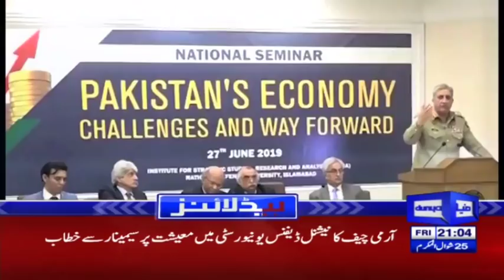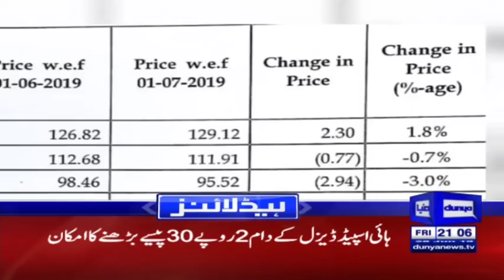PM Imran, President Trump to meet soon | Headlines & Bulletin 9 PM | 28 June 2019 | Dunya News